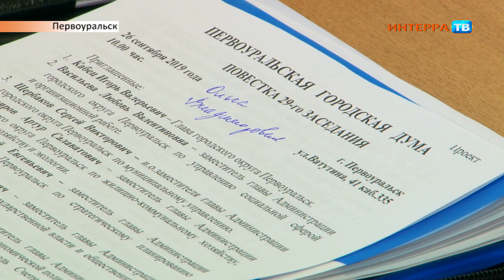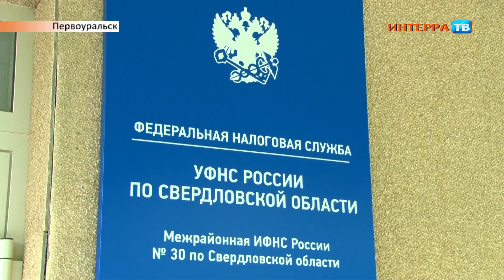Дума 26 09 19